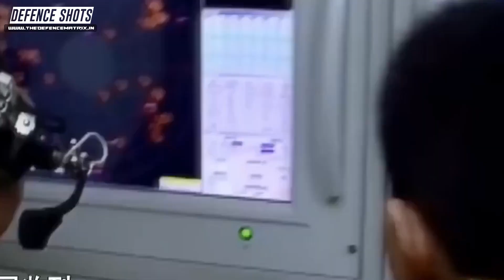China converting their disadvantage to advantage against India | हिंदी में